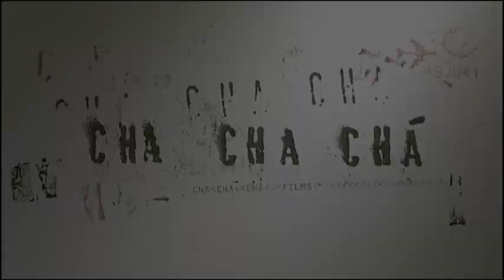Rudo and Cursi (2008) - English trailer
Directed by Carlos Cuarón

Starring: Gael García Bernal, DIego Luna.

Two siblings rival each other inside the world of professional soccer.